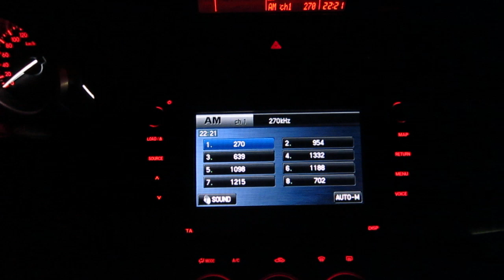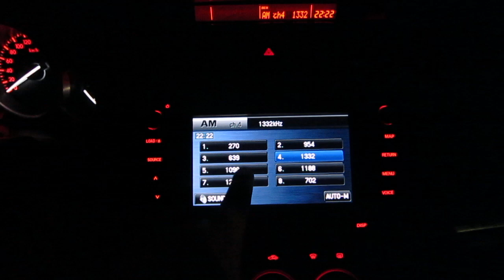AM Reception of Czech Transmitters in Zadar, Croatia (270kHz, 639kHz, 954kHz)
Reception of Czech medium wave (MW) transmitters in Zadar, Croatia (Summer 2013)
Transmitters: Dobrochov, Liblice, Topolna
Radio: Mazda 6 GH navigation system